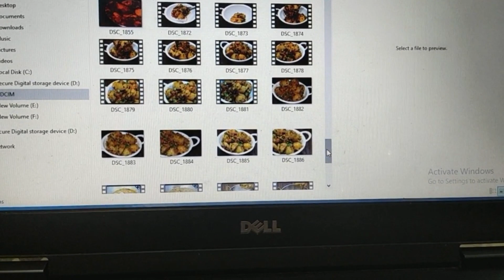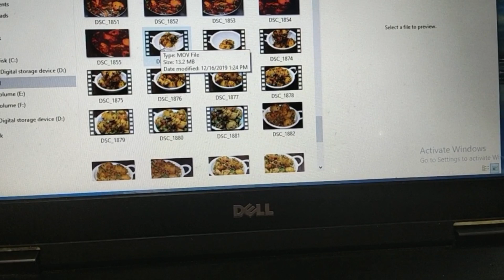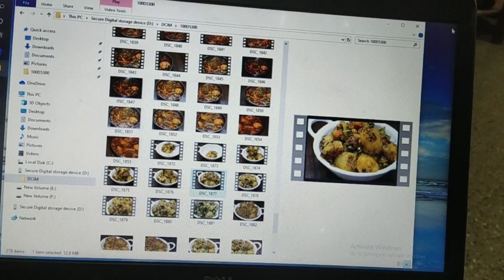OMG ! 😱😭सिर्फ 1 प्याज़ 1 टमाटर से बनी आलू मटर की सब्जी ने दिया इतना बड़ा धोखा जानना नहीं चाहोगे l